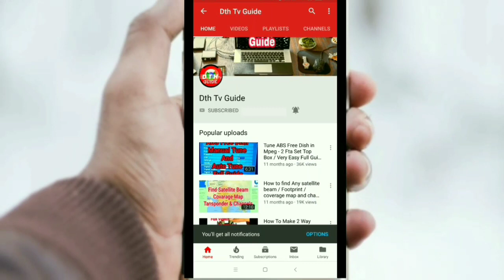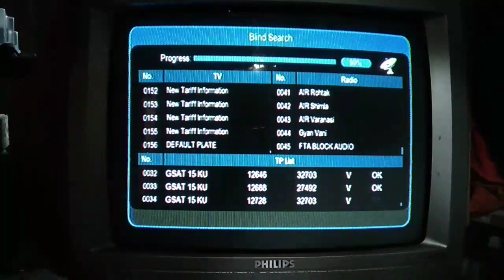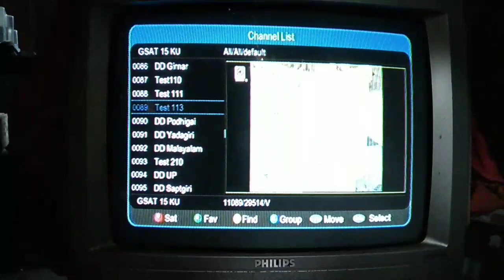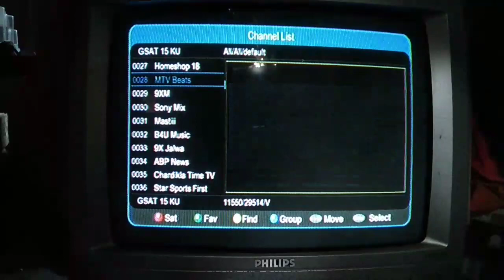DD Free Dish Channel List 2019 / New Update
is video mein main dikhenge ki January 2019 Mein DD free Dish Channel list kya hai. Koi naya channel add hua hai ya nahi full update.